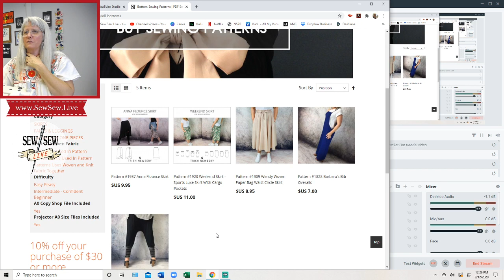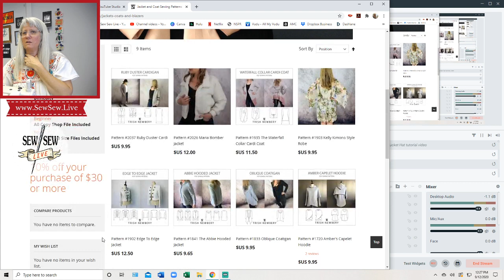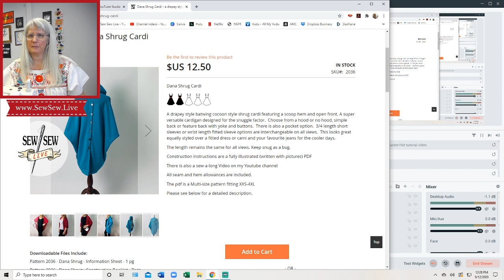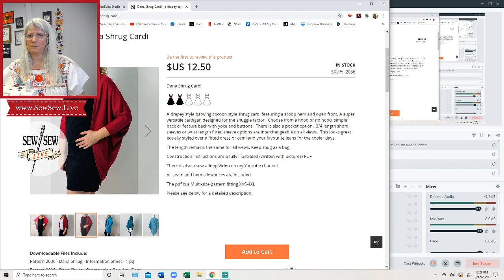Sewing Napkins...more to it than you think...by Sew Sew Live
I don't want to iron napkins out of the dryer...who does? So I experimented with the best ways to CUT and SEW napkins!

And please...don't forget to support me :) if you want to continue to get new content!